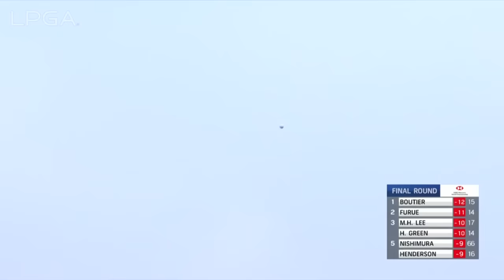Condensed Final Round | 2024 HSBC Women's World Championship